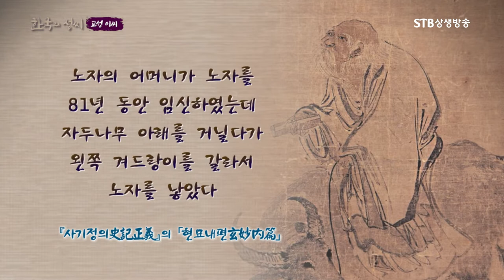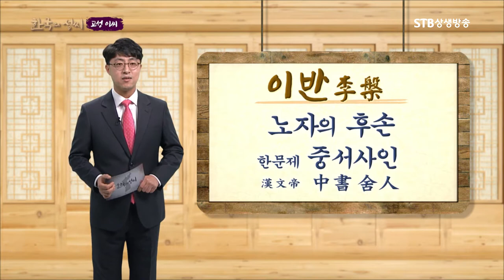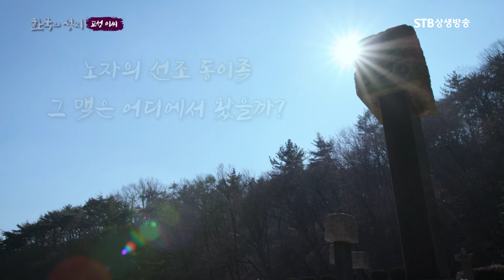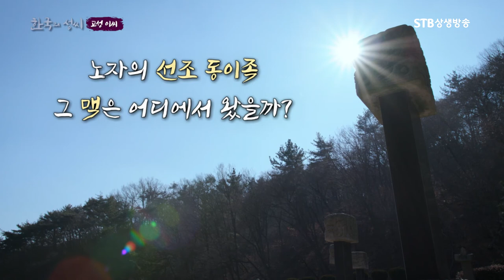고성이씨 시조 이황의 선조는 노자다ㅣ노자는 중국민족이 아닌 동이족이다ㅣ한국의 성씨ㅣSTB상생방송